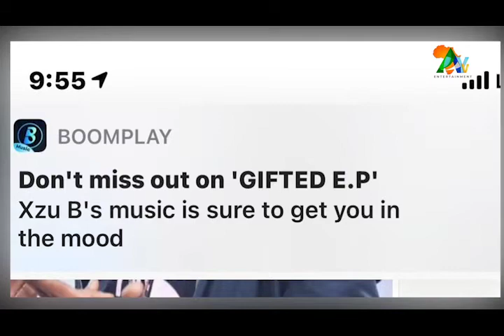AYV (Africa Young Voices) Television News about the GIFTED Ep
@CHAIN RAP BLOG AFRICA @World Of Africa TV @Kelvyn Boy @DJ Khaled @djvlad @hiphopisreal.com